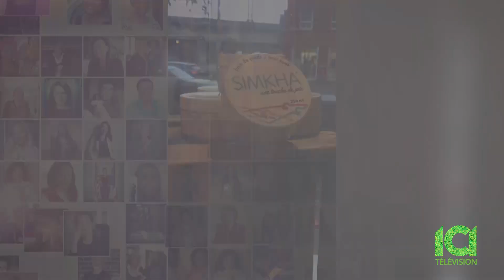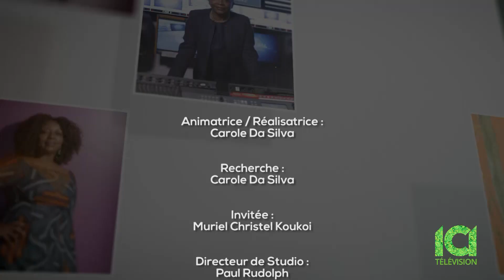Muriel C. Koucoï, - Directrice de ‎SIMKHA Beauty Product et coach en maintien d'une peau en santé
Muriel Christel Koucoï a une formation en biologie médicale et épidémiologie. Elle a fondé et dirige la marque ‎SIMKHA Beauty Product. Une marque inspirée par son amour pour son fils Enzo.
Elle est  originaire du Bénin et a immigré au Québec il y a 16 ans.
Les produits de beauté SIMKHA est une marque de produits de soins corporels, qui se spécialise dans la transformation de trois beurres (Karité, mangue et cacao), entièrement fabriqués au Québec. Nous proposons des produits qui aident tout le monde à avoir une peau en santé,  des cheveux aux pieds. Nos produits sont 100%v naturels, bio et végan.  SIKMKHA offre des crèmes de corps, du visage, de cheveux, des huiles de massages, des sels de bain et des baumes à lèvres.